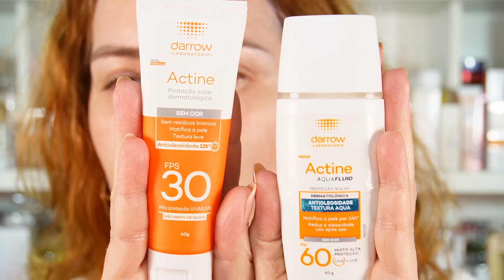Darrow Actine Aquafluid FPS60 - protetor solar fluido indicado para pele oleosa e acneica - resenha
Usei o Actine Aquafluid FPS60 sem cor, protetor solar da Darrow indicado para pele oleosa e acneica como todo produto da linha Actine. Qual a composição? Tem perfume? Fica seco na pele oleosa? Assista e comente o que achou! Já usou? Conte sua experiência também

Onde comprar produtos de pele (links de parceria):
🛒 Lancome – cupom LUVILELA20 (20% na primeira compra, 1 uso por CPF)
🛒 Natura - cupom de 15% todo mês, acesse meu instagram de promoções para saber qual o cupom atual - @promosluvilela